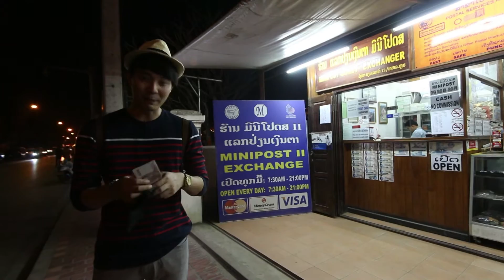บอร์ดดิ้งพาส: หลวงพระบาง ลาว | Boarding Pass: Luang Prabang, Laos Ep.1(3/3)